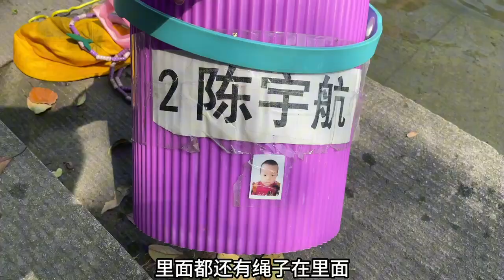不会说话的她，表达意识也明显了，就是说不出来，很喜欢室外环境